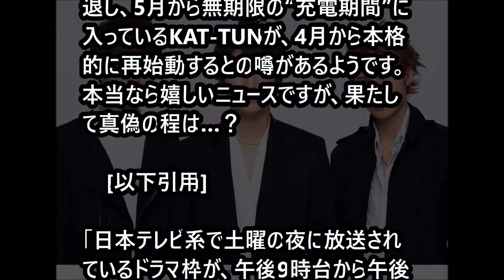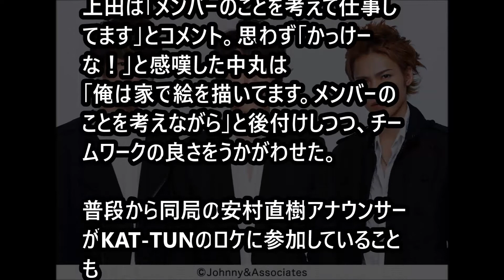【マジで？】KAT-TUNが4月から再始動？亀梨和也主演ドラマで、主題歌は3人による復活ソング？ 「ジャニｃｈ」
KAT-TUNが、4月から本格的に再始動するとの噂があるようです。

上田竜也充電期間終了でKAT-TUN再開の時期は？

【黒い闇】怖すぎ・・・マジで闇が深い芸能人ランキングTOP10を大公開！！！【芸能あるある瓦版】

【裏芸能】松坂桃李の隠したい過去・・闇が深い少年期・歴代彼女は？

中居正広、元マネジャーらと新事務所に1億円以上の出資をする理由とは？【エンタメくえすと】

【朗報】木村拓哉『A LIFE』第2話視聴率が初回超え！キムタク神話継続！